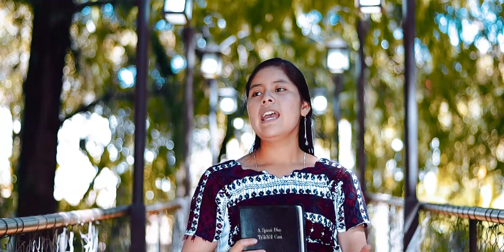LAMPARA FIEL KATY SEBAS